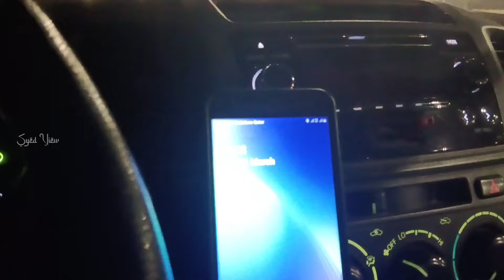🧝‍♂️💢 காஸ்ட்யூம் மாத்தியாச்சு. Fish Curry 🐟🥘👌